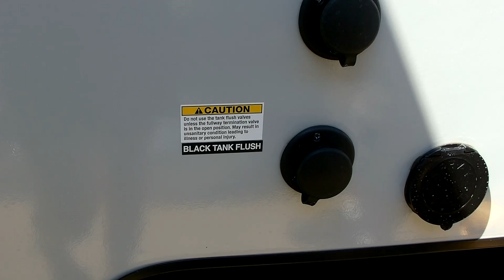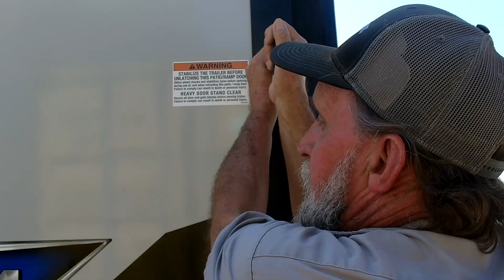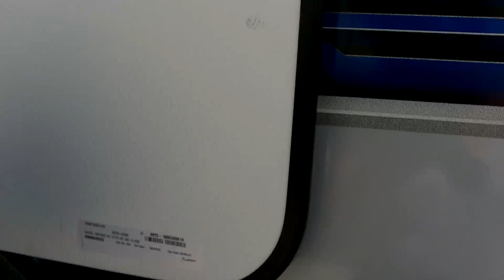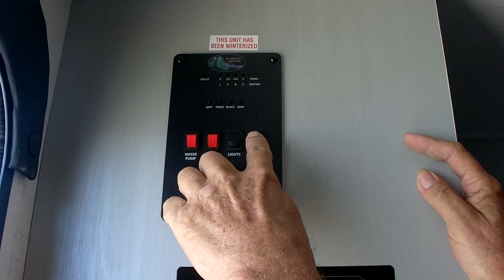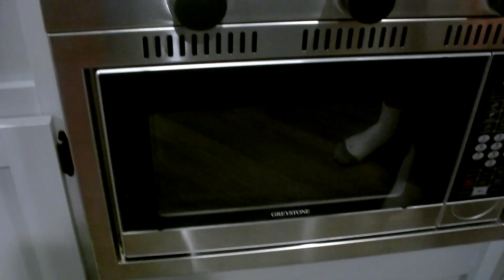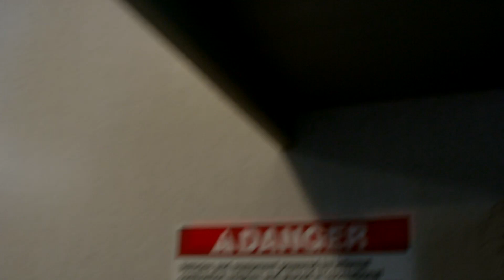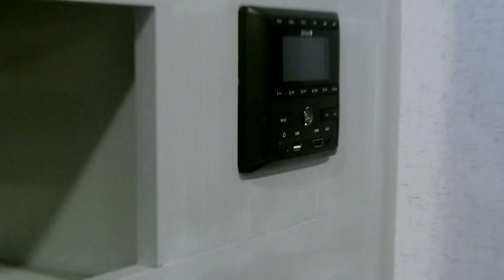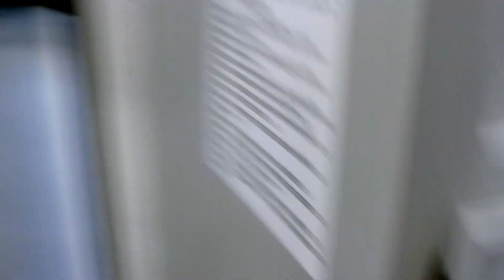Virtual Walkthrough 2022 Forest River Salem FSX 280RTX toy hauler at Parkland RV Center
Virtual walkthrough of the 2022 Forest River Salem FSX 280RTX toy hauler travel trailer here @parklandrvcenter in Leadington, Missouri. Notable features include queen Murphy bed, U-shaped dinette that converts for more sleep space, walk-through bathroom, and ramp that converts to a patio! This camper is perfect for anyone, and it sleeps up to six people!